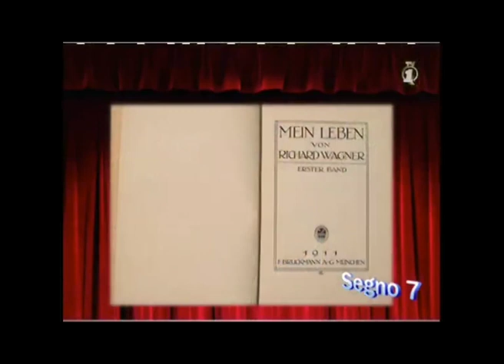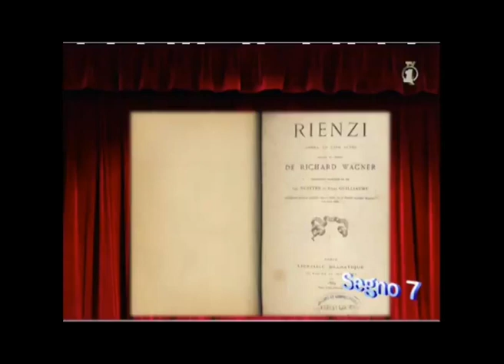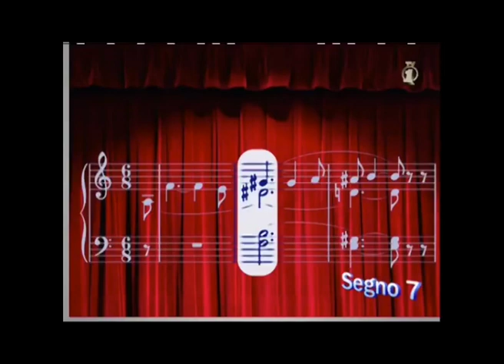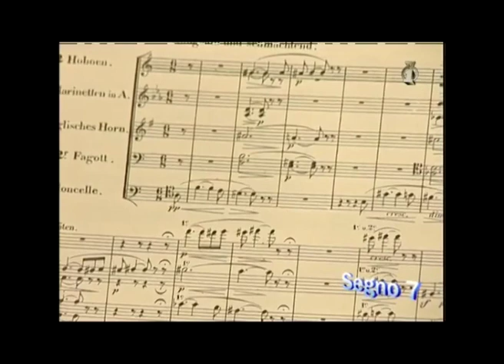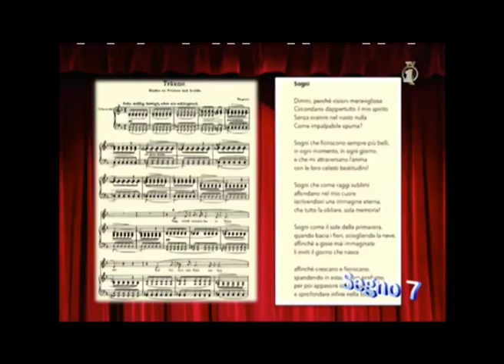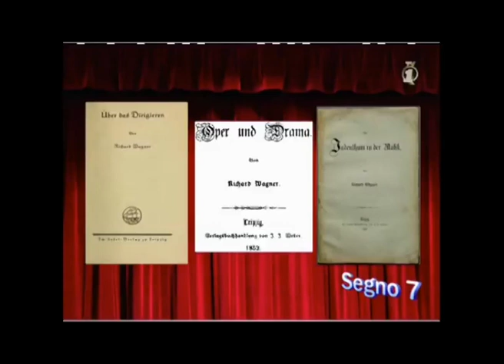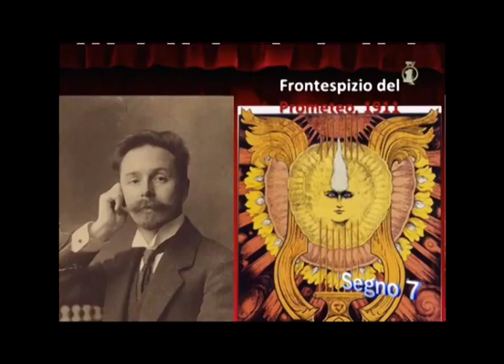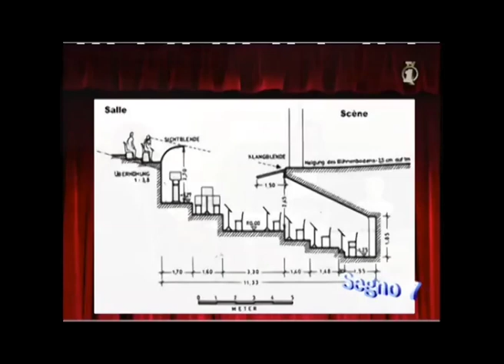Segno7 07° Puntata 200 anni dalla nascita di R Wagner